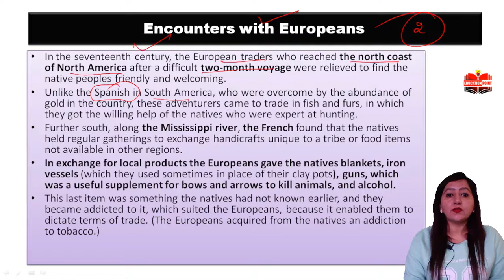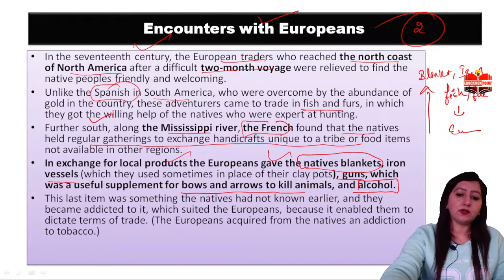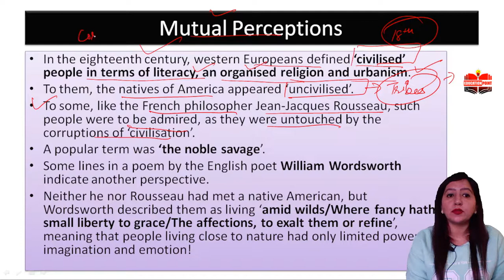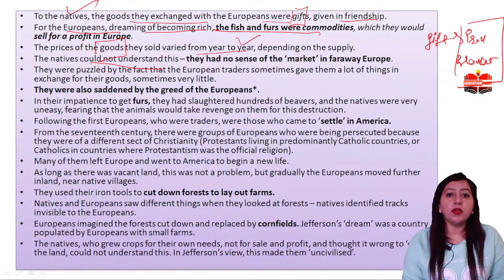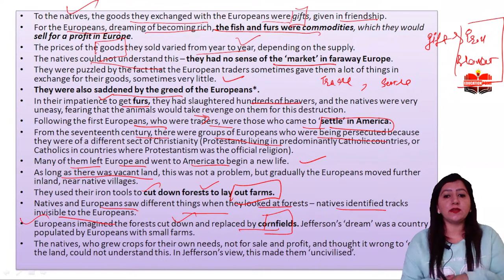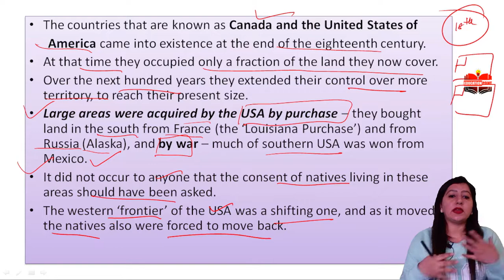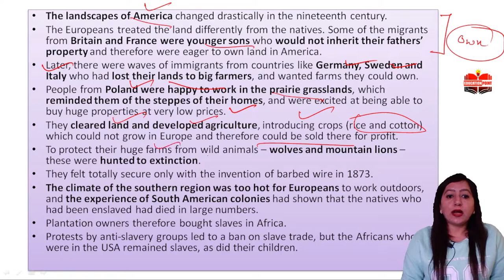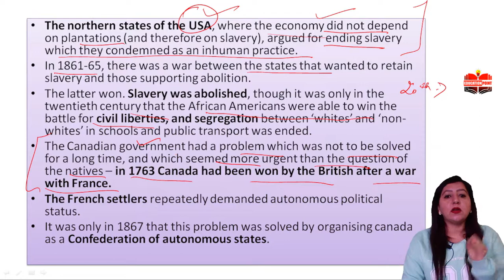North American's encounters with Europeans | NCERT History Class 11 Chapter 10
In this video we will discuss how European traders reached North America and what were their expectations after reaching there.